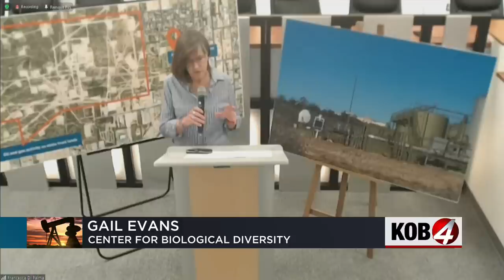New Mexico land commissioner issues oil and gas moratorium on new drilling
State Land Commissioner Stephanie Garcia Richard signed a moratorium preventing new leases for oil and gas drilling operations within one mile of schools, daycares, or other education facilities.  Story